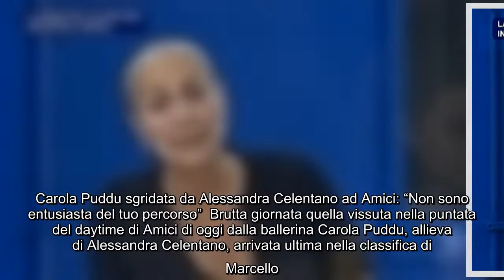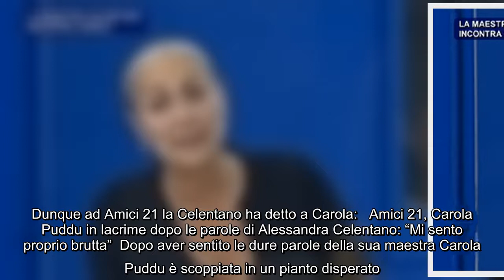Carola Puddu sgridata da Alessandra Celentano ad Amici: "Non sono entusiasta del tuo percorso" Brutt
Carola Puddu sgridata da Alessandra Celentano ad Amici: "Non sono entusiasta del tuo percorso" Brutta giornata quella vissuta nella puntata del daytime di